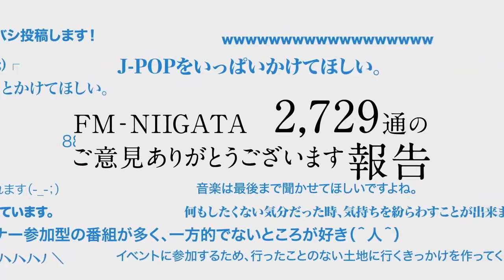2,729通のご意見ありがとうございました 2013/08/29 に公開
FM-NIIGATAの番組宛て、ご意見・ご要望・感想をお送りいただき、ありがとうございました。2,729通の貴重なご意見を真摯に受け止め、今後の番組制作に活かしていきたいと思います。
今後ともFM-NIIGATAをよろしくお願い致します。